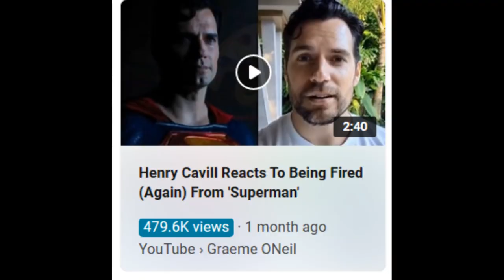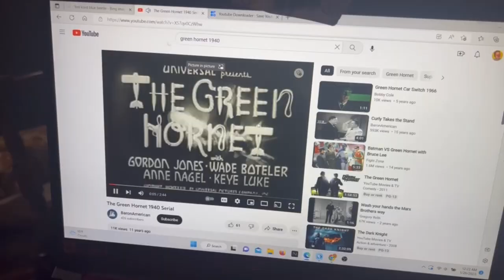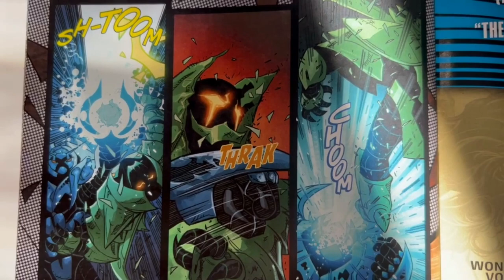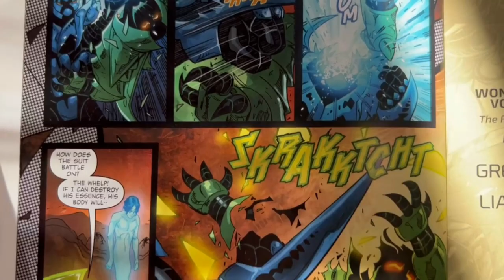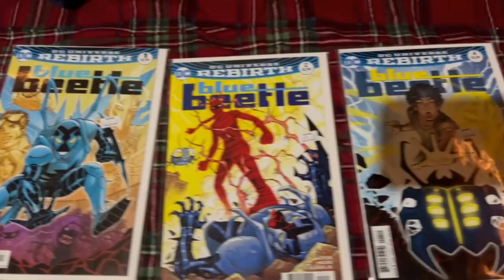Why I have Hope for the Blue Beetle Movie (Blue Beetle 2023)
Blue Beetle is one of my favorite DC characters and I have extremely high hopes for his upcoming movie!

Time stamps
0:00 Why I Have Hope
1:14 A Brief History
3:07 Reason One: Underrated Character
4:58 Reason Two: The Creative Team
7:02 Reason Three: The Stories One Could Tell